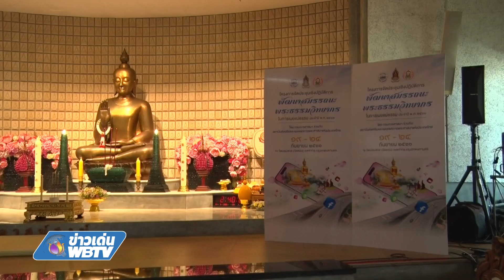ข่าวเด่นWBTV ศน จัดพัฒนาสมรรถนะพระธรรมวิทยากร